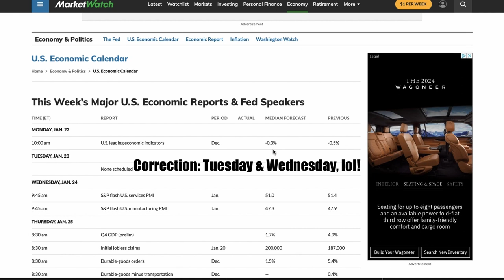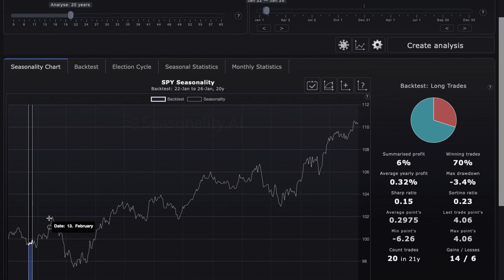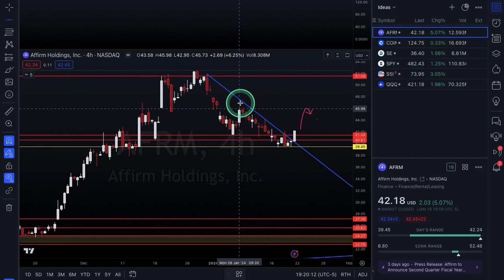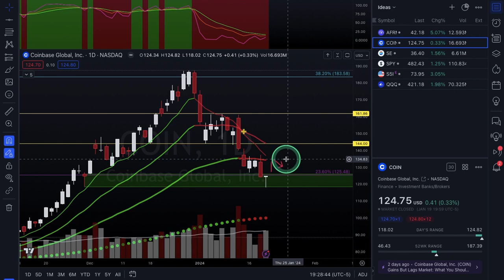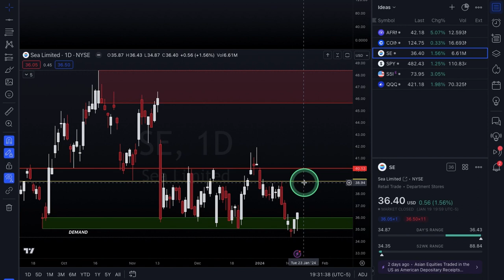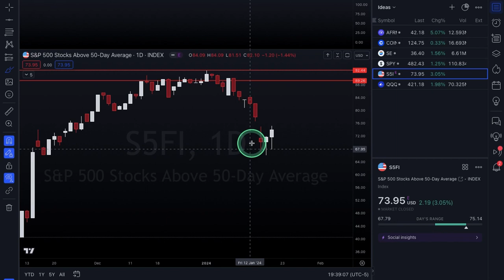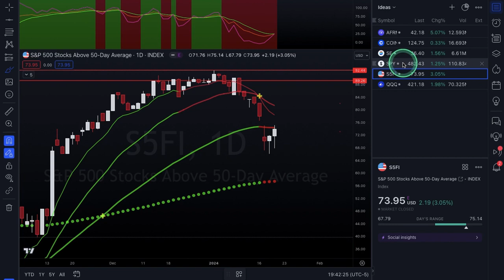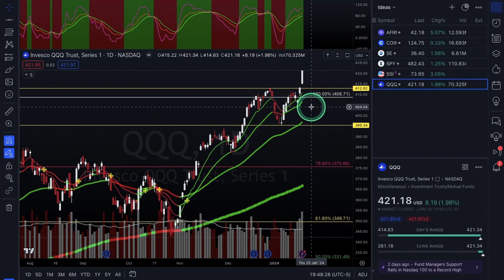OPTIONS Trading Ideas | January Week #4 | Xtrades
In this video, Alexander goes over AFRM, COIN & SE for potential trade setups & also covers SPY & QQQ for broad market analysis. Tune in every weekend for new ideas & market outlook!